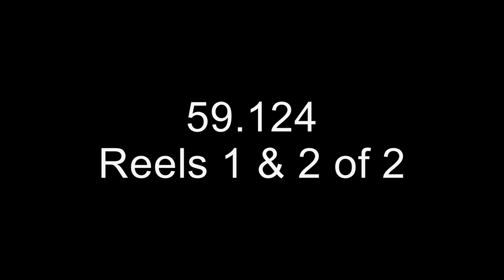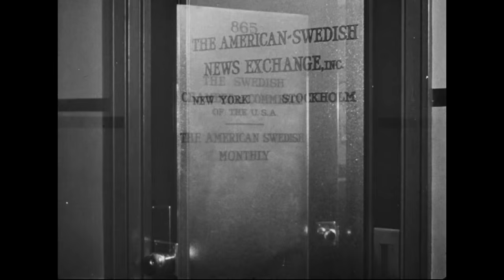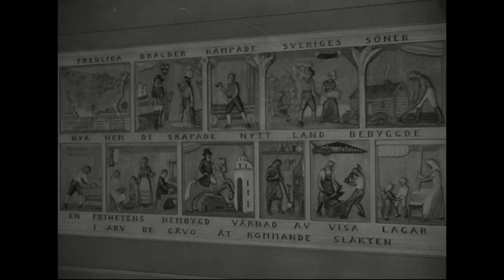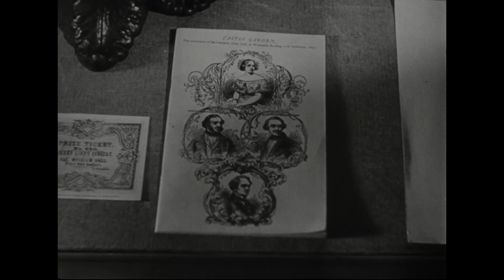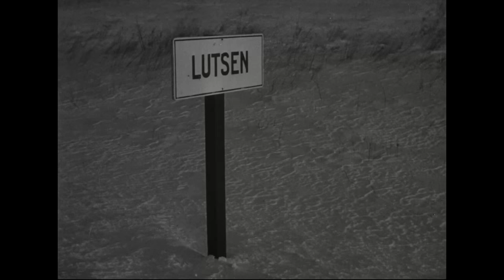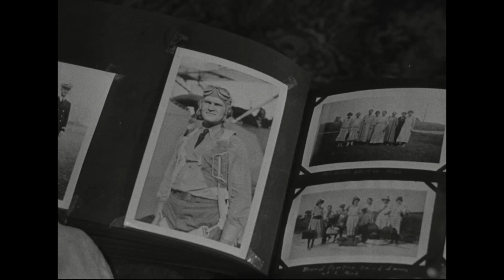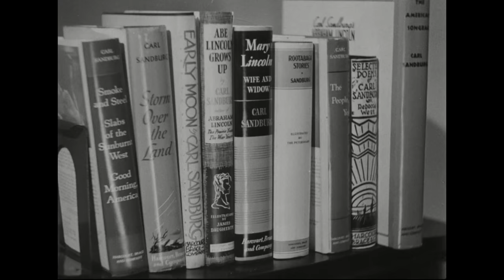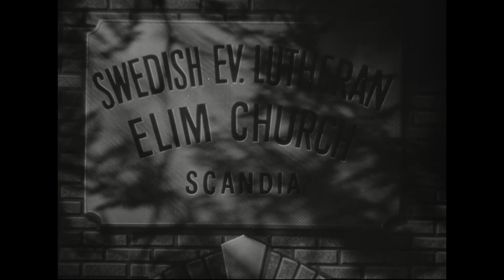Swedes in America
Creator(s): Department of State. Office of the Secretary. (9/1789 - )  (Most Recent)
Series: Moving Images Relating to U.S. Foreign Policy and Foreign Relations, 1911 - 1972
Record Group 59: General Records of the Department of State, 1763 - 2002

Scope & Content: Ingrid Bergman visits places that reflect Swedish interests. Shows ice skaters, offices of Swedish organizations, and the Gripsholm in New York City. Briefly relates the history of Swedish colonization in the U.S. and shows relics in the American-Swedish Museum in Philadelphia. Shows homes, farms, and municipal facilities of Swedish descendants in and near Minneapolis. Includes views of fishermen at work, a church service, Carl Sandburg at his home, and closeups of Swedish war workers in U.S. plants.

Contact(s): National Archives at College Park - Motion Pictures (RDSM), National Archives at College Park
8601 Adelphi Road, College Park, MD 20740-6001